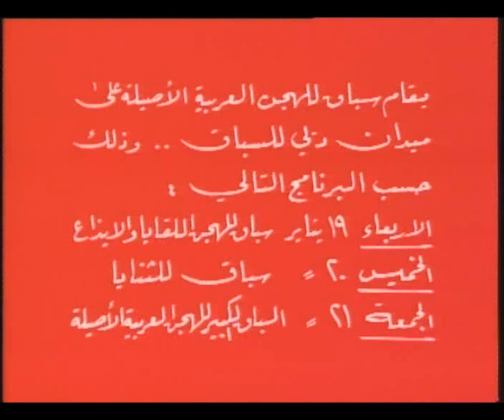اعلان سباق للهجن العربية في تلفزيون دبي 1983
اعلان خاص بسباق للهجن العربية الاصيلة ظهر في تلفزيون دبي يناير 1983 ، الاعلان بصوت المذيع السوري احمد زين العابدين